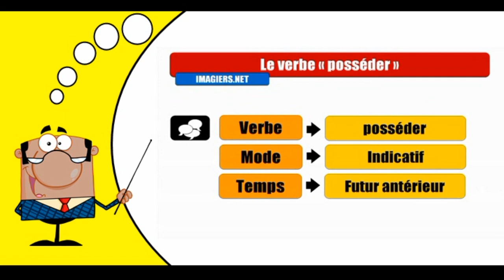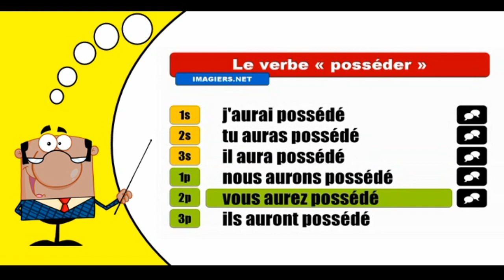Aprender la conjugación del francés I Posséder I Indicatif futur antérieur